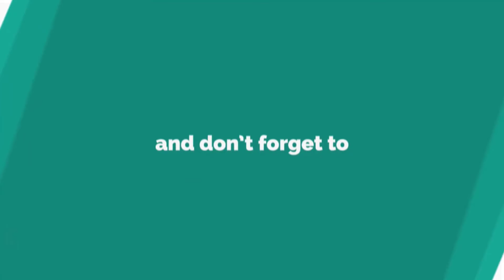Keto Diet #36: Keto Creamy Chicken Adobo Recipe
Cooking time: 25 minutes
🍽 Servings: 1

⭐ Ingredients:
150g Chicken Thighs or Legs
2 cloves Garlic, crushed
1 tsp Black Peppercorns
1 pc dried Bay Leaf
1 Tbsp Coconut vinegar
2 tsp low-sodium Soy Sauce
1.5 cups Chicken Stock
1.5 Tbsp Coconut Cream
1 tsp Olive Oil

⭐ Procedure:
1) Heat olive oil in a braising pan.
2) Add chicken and sear until brown on both sides.
3) Add stock, vinegar, soy sauce, bay leaf, garlic, black peppercorns. Simmer for 20-25 minutes.
4) Reduce pan juices and stir in coconut cream.
5) Season as needed with salt.

➡️ Nutritional Information:
Fiber - 1g

🌟 Custom Keto Diet is a keto diet plan designed by Rachel Roberts.
For the last few years, Rachel Roberts has united leading nutritionists, personal trainers, and chefs to develop custom keto meal plans that are effective, convenient, cost-effective, and (most importantly) enjoyable.

🌟 WHAT IS CUSTOM KETO DIET?
1. It is a meal designed to enable your body to use primarily ketones and fatty acids for fuel, instead of glucose. Remember, if you consume too many carbohydrates, it’ll be near impossible to lose fat even if you maintain calorie deficit (taking little at a time).

2. Diet Plan is a personalized keto dieting system that provides you with snack and meal options for every day for the next two months. As the name suggests, Custom Keto Meal Plan is a customized meal plan for individuals who want to burn fats.

3. 8-Week Custom Keto Diet Plan is a personalized keto dieting system that provides you with snack and meal options for every day for the next two months. Oh, but it’s much more than that. The recipes that appear in your meal plan are selected based on the information you put in before getting started.

4. Such as your weight, goals, lifestyle, etc. There’s no calorie counting or sifting through thousands of keto recipes online. Everything is provided to you right within the program, including proper portion sizes, a breakdown of the nutrition that is needed for you to achieve your goals, and so much more.

5. New studies have found that a high-fat diet rich in polyunsaturated fats, like the keto diet, is quite effective in reducing body weight and the risk factors for many chronic diseases.

6. It’s a popular eating lifestyle that thousands of people have found great success with, as you aren’t required to cut out the things you love, count calories, run on a treadmill for hours on end or eat a restricted diet.

7. 8-Week Custom Keto Diet Plan is an online system that provides you with the ultimate program for getting started on this new lifestyle regime.

8. Every meal is broken down for you with portion sizes, nutrition information, pictures, step-by-step recipes, and easy cooking instructions for every day for the new 8 weeks. The best part is that it’s customized based on the information you put into the program prior to getting started.

9. The results you receive in the 8-Week Custom Keto Diet Plan are determined based on your food preferences, lifestyle, current body, and future goals. So, all of the recipes you receive for each meal are chosen based on what you need and want! And if by chance you come across a recipe that doesn’t appeal to you, you can swap it out for another.

10. 8-Week Custom Keto Diet Plan is unlike any other keto program out there because it is tailored to you. Everything from your current lifestyle to your health and fitness; from your meat preferences to the fruits and veggies you love, and so much more are considered when creating your keto diet plan.